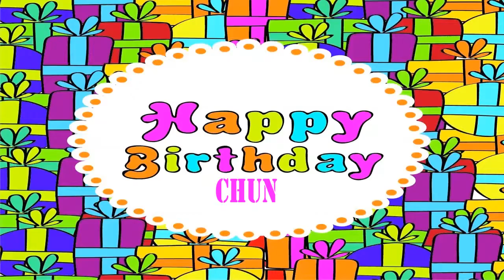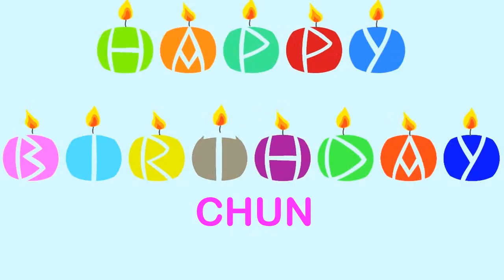Chun Wishes & Mensajes